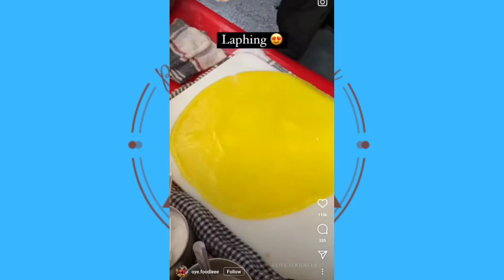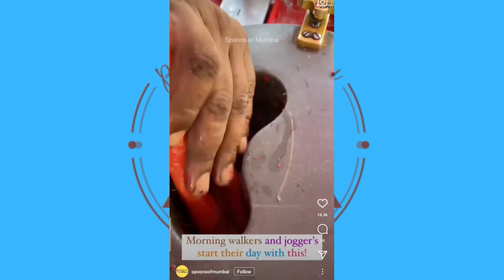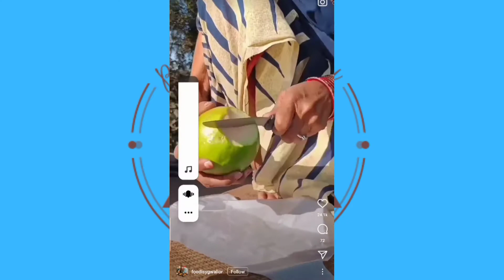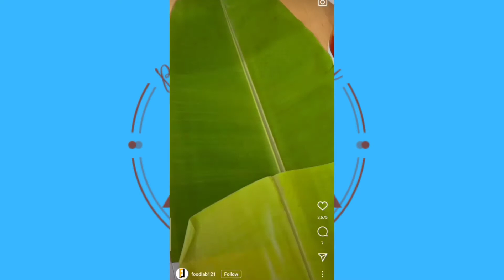KENAPA HARUS CAMPUR TANGAN REACTION REELS INSTAGRAM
Selain ramai dikunjungi karena tempat wisatanya, rupanya banyak pelancong yang tertarik untuk mencoba street food khas New Delhi yang tersohor kelezatannya. Dengan cita rasa autentik khas Negeri Bollywood, siapa pun tentu penasaran dengan jajanan kaki lima yang banyak ditemukan di kota satu ini.

Lantas makanan apa saja yang dapat kamu nikmati di New Delhi? Berikut kumparan (kumparan.com) rangkum 9 jajanan khas ibu kota India yang bisa kamu temui seperti dilansir Hungry Forever:

1. Kesar Kulfi

Jajanan khas Delhi yang pertama adalah kesar kulfi. Kesar kulfi adalah es krim khas India yang dibuat dari campuran susu, bubuk almond, kacang pistachio, dan saffron yang dibentuk segitiga memanjang lalu dibekukan di dalam freezer. Di negara asalnya, kesar kulfi biasa disantap sebagai camilan siang atau sore hari.Selain ramai dikunjungi karena tempat wisatanya, rupanya banyak pelancong yang tertarik untuk mencoba street food khas New Delhi yang tersohor kelezatannya. Dengan cita rasa autentik khas Negeri Bollywood, siapa pun tentu penasaran dengan jajanan kaki lima yang banyak ditemukan di kota satu ini.

Lantas @akanan/terkini apa saja yang dapat kamu nikmati di New Delhi? Berikut kumparan (kumparan.com) rangkum 9 jajanan khas ibu kota India yang bisa kamu temui seperti dilansir @us-street-foods-from-delhi-how-theyre-made/:

1. Kesar Kulf

Jajanan khas Delhi yang pertama adalah kesar kulfi. Kesar kulfi adalah es krim khas India yang dibuat dari campuran susu, bubuk almond, kacang pistachio, dan saffron yang dibentuk segitiga memanjang lalu dibekukan di dalam freezer. Di negara asalnya, kesar kulfi biasa disantap sebagai camilan siang atau sore hari.